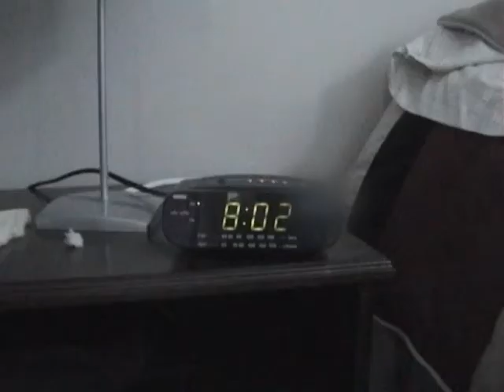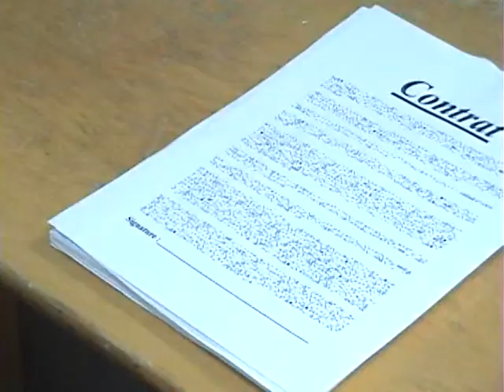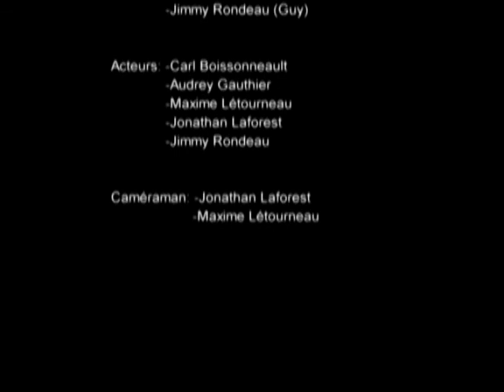Guy et ses aventures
Un film réalisé dans le cadre du projet  Ados Zoom 2010 par Maxime Létourneau, Jonathan Laforest, Jimmy Rondeau, Audrey Gauthier et Carl Boissonneault, élèves de l'école Marcel-Raymond, Abitibi-Témiscamingue.
Copyright : Option consommateurs, mai 2010